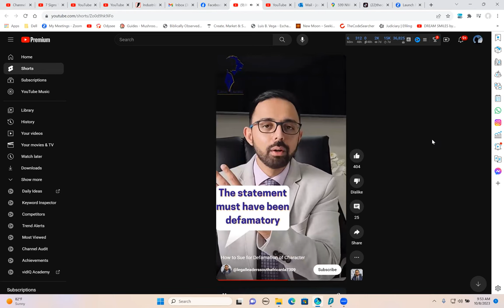DEFAMATION of Character, and what YOU can expect...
In this video, we'll be discussing defamation of character, and what YOU can expect if someone publishes false information about you online.

There are a few things you need to know if someone publishes false information about you online. First, you need to know your legal rights. Second, you need to know how to protect yourself from defamation of character. Finally, you need to know what to do if you find out that someone has published false information about you online.

So in this video, we'll be discussing defamation of character, and what YOU can expect if someone publishes false information about you online. We'll also give you some tips on how to protect yourself from this kind of attack, and what to do if you find
DEFAMATION of Character, and the serious liablities you will face

if you havent already please send the communications , public posts, emails, PM's , DM's concerning me in a negative way